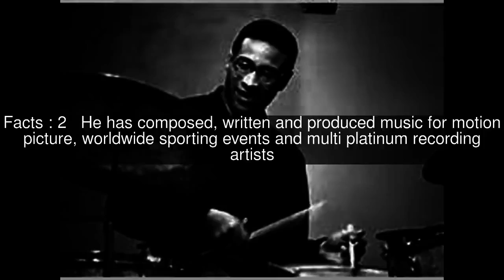Max Herman Top #7 Facts